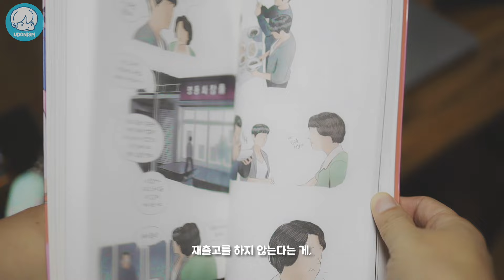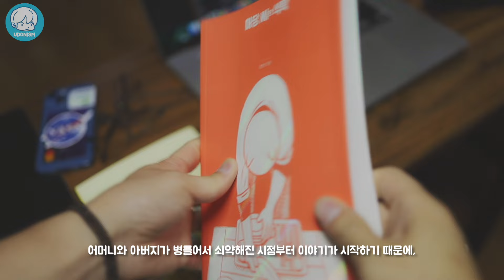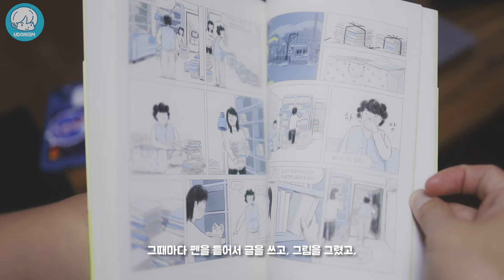명작 단편 만화책 추천 [한국만화]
[하나의 경우] 구매링크

📷 인스타그램 (사생활)
☕️ 네이버카페 (스토리 서로 피드백 나누기)